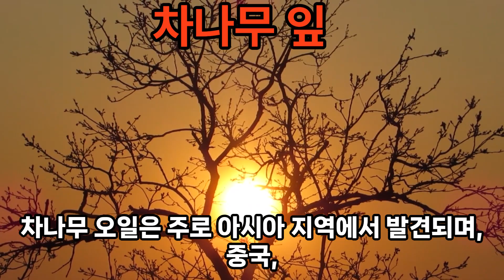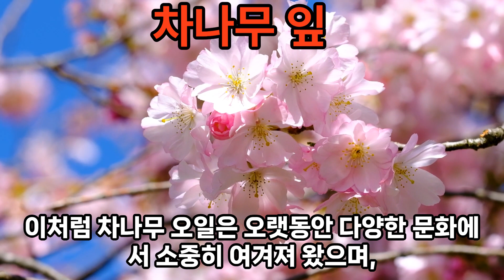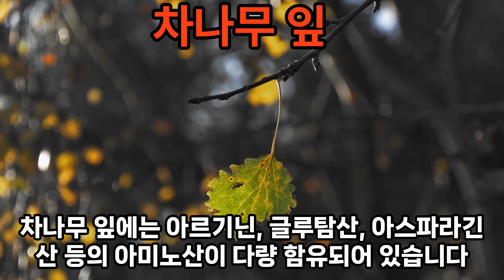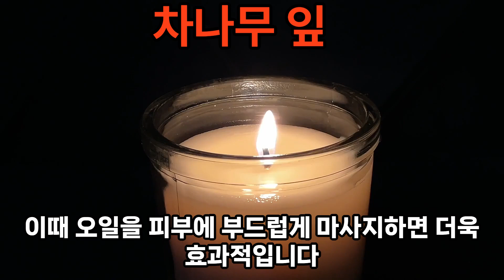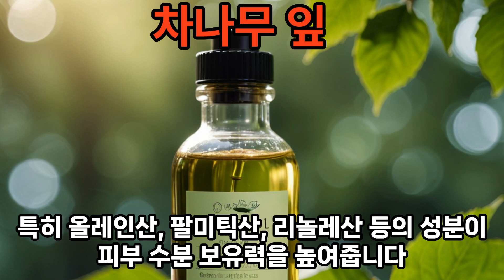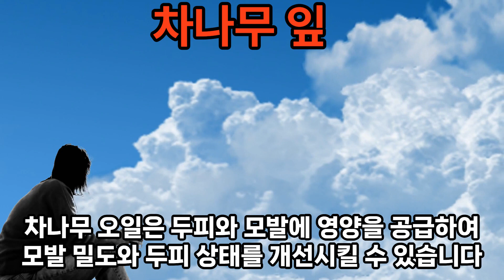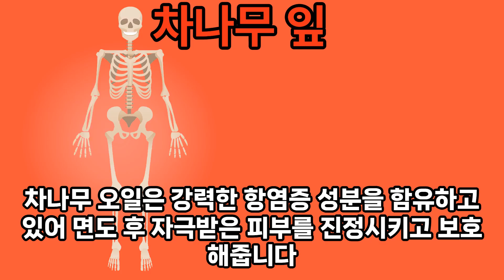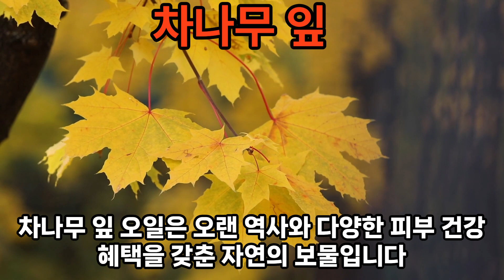차나무 잎2